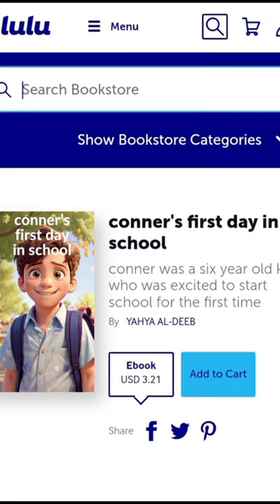Learn About The Cheetah,Panda,Hippopotamus,Macaw Macaw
The Link For The Story